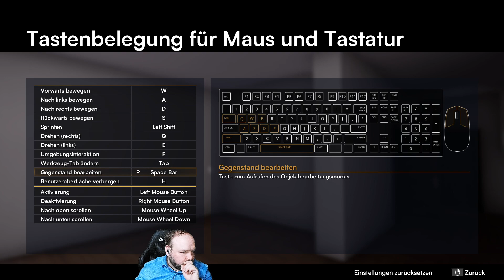Hotel Renovator 🛎️ 007 | das Restaurant | deutsch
❓ Mehr Informationen ❓

🎮 Info 🎮
Hotel Renovator

Lass deiner Kreativität freien Lauf und baue das Hotel deiner Träume! Verwandle ein baufälliges Hotel in ein beliebtes Ausflugsziel. Sorge für Ausstattung, gestalte Zimmer und schaffe eine einzigartige Unterkunft. Hol dir die 5-Sterne-Bewertung!